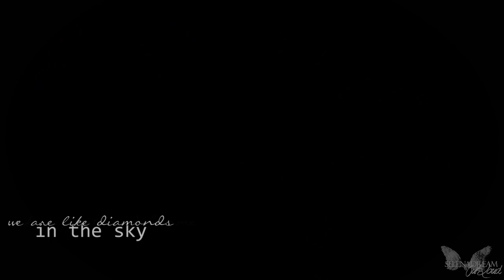►Killian&Emma || Diamonds◄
►HD please
►This cover is magnificent and I love CaptainSwan. I cannot wait to see S4!

►Fandom:OUAT
►Couple:Emma&Hook